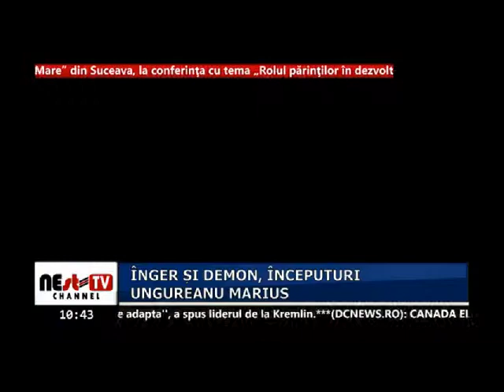ÎNGER și DEMON - ÎNCEPUTURI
Ungureanu Marius este invitat de către doamna Isabella Prutean in direct, pe canalul NEst TV Channel pentru a discuta în totalitate despre romanul ÎNGER și DEMON - ÎNCEPUTURI. Pentru cei care nu ati putut urmarii in direct, aveti aici reluarea. Vizionare placuta!